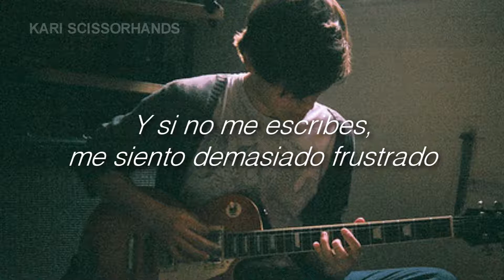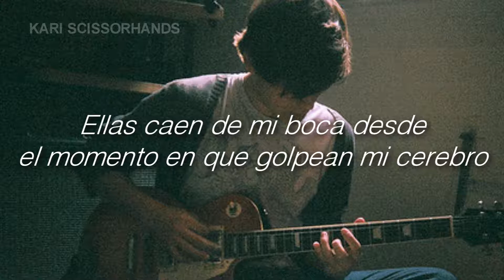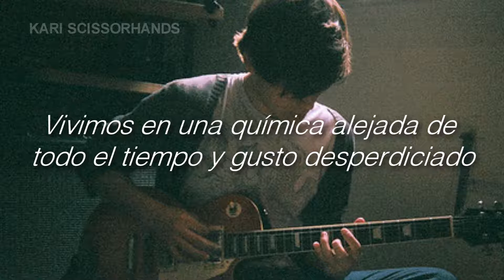Waterparks: 21 questions || Traducida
Holaaaa, aquí les dejo una de mis canciones favoritas de todos los tiempos:

"21 questions" de WATERPARKS.